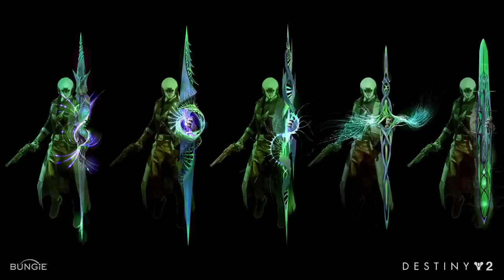Что там по концепт-артам? Destiny 2: Конец Света